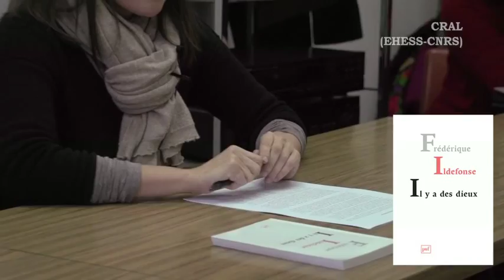Sur la multiplicité intérieure - autour d'"Il y a des dieux" de Frédérique Ildefonse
Séminaire collectif du CRAL, "Art et littérature : l'esthétique en questions" du 27 janvier 2014
Frédérique Ildefonse et Marielle Macé

4e lundi du mois de 17 h à 19 h (salle 11, 105 bd Raspail 75006 Paris), du 25 novembre 2013 au 26 mai 2014.
Carrefour des études sur les arts dans la multiplicité de leurs ancrages culturels, philosophiques, historiques et sociaux, le Centre de recherches sur les arts et le langage (CRAL) consacre cette année une réflexion collective aux questions-clés de l'esthétique contemporaine et aux croisements (voire aux conflits) de disciplines qui les animent. Autour d'une série d'interventions d'invités et de membres du centre, on construira des séances en forme de dialogue, touchant par exemple à la transformation des pratiques esthétiques, aux politiques des arts, à la fabrique des singularités... Autant de questions qui font des réflexions sur les œuvres un des laboratoires de la pensée contemporaine.